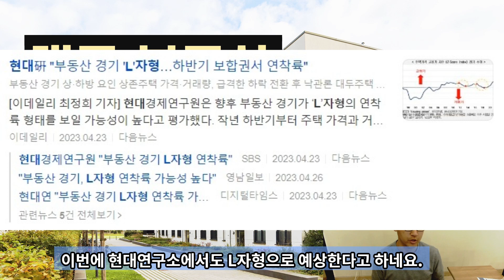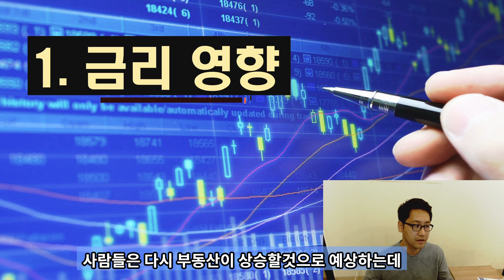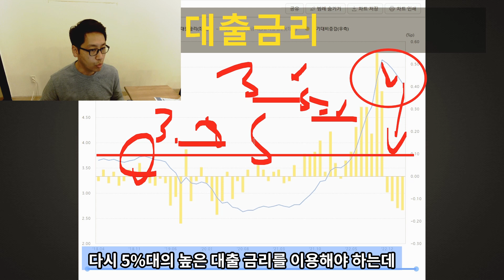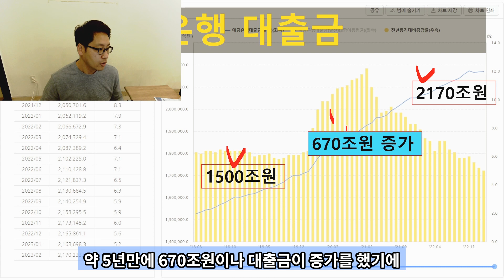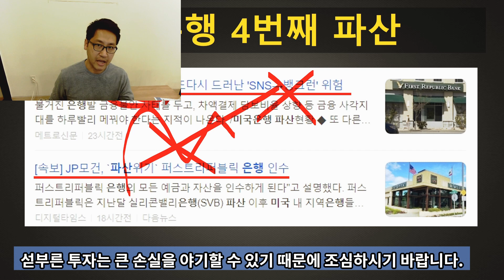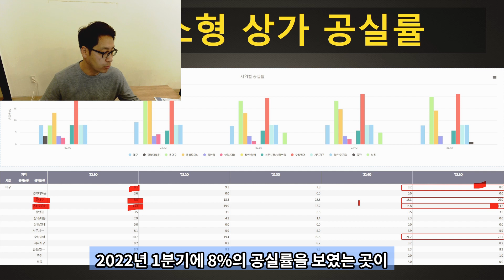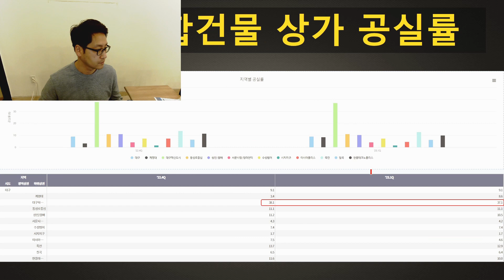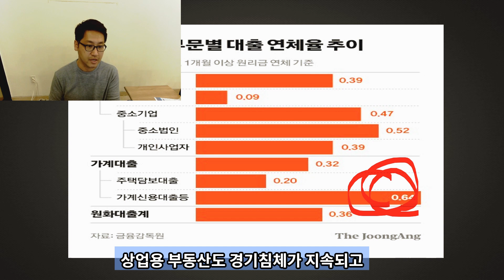대구 상업용 부동산, 연체율, 공실률 증가로 점점 위험해진다.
*부동산 소장님 홍보영상, 아파트 건설사 홍보영상